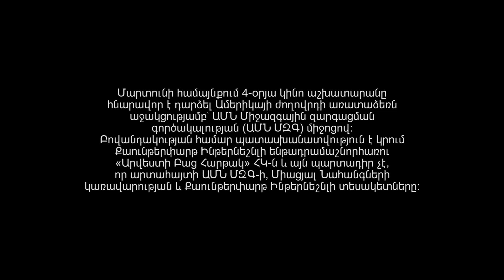ԺՊԻՏԸ - ԼԻԼԻԹ ԺԱՄԽԱՐՅԱՆ / THE SMILE - LILIT JAMKHARYAN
ԼԻԼԻԹ ԺԱՄԽԱՐՅԱՆ - ԺՊԻՏԸ
- Բարությունը պարգևում է ժպիտներ։
- Ծնվել է 2003թ․-ին, Երանոս գյուղում։ Մասնագիտությամբ դիմահարդար է։  Երազում է սովորել նվագել ջութակ։

LILIT JAMKHARYAN – THE SMILE
- Kindness gives smiles.
- She was born in 2003 in the village of Eranos. She is a makeup artist. She dreams of learning to play violin.